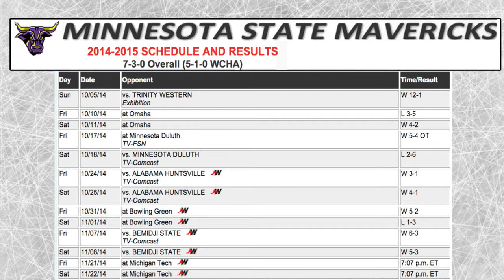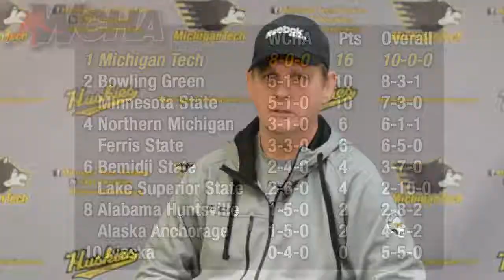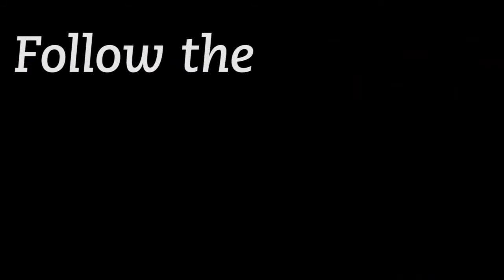Follow The Huskies In The Crease: Minnesota State Preview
Michigan Tech hockey coach Mel Pearson, juniors CJ Eick and Alex Petan and sophomore Cliff Watson talk about this weekend's games against Minnesota State.